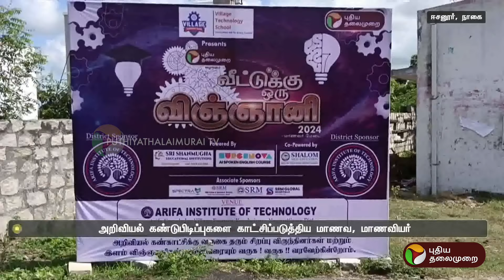புதிய தலைமுறையின் "வீட்டுக்கொரு விஞ்ஞானி" நிகழ்ச்சி | Nagapattinam | PTT